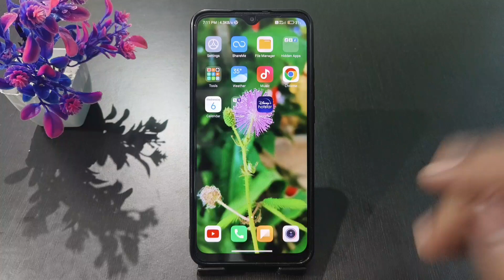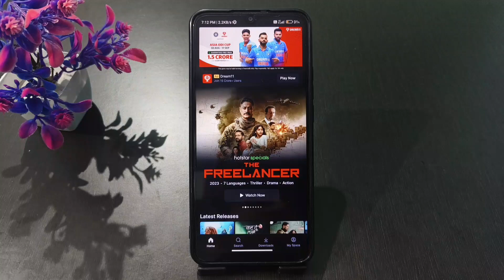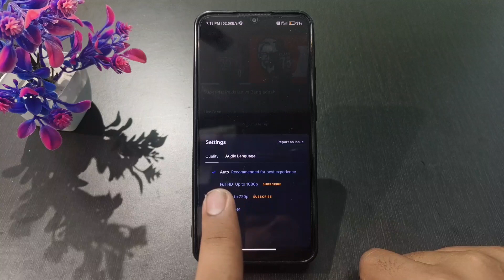Asia Cup 2023 Live Match Today | asia cup 2023 mobile par kaise dekhe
asia cup 2023 live match today | asia cup 2023 mobile par kaise dekhe | asia cup 2023 live kaise dekhe | how to watch asia cup match | asia cup 2023 live today all this is covered in this video

About Video:-
Hello guys if you want to know about asia cup free me kaise dekhe or asia cup match kaise dekhe or you can say asia cup live match kaise dekhe then this video is for you because in this video i have told you about how to watch asia cup 2023 free or asia cup match free me kaise dekhe so please watch full video

1) asia cup 2023 live match today
2) asia cup 2023 mobile par kaise dekhe
3) asia cup 2023 live kaise dekhe
4) how to watch asia cup match
5) asia cup 2023 live today
6) asia cup 2023 live today match
7) asia cup 2023 live
8) asia cup match kaise dekhe
9) how to watch asia cup 2023 live
10) ind vs pak asia cup 2023 live kaise dekhe